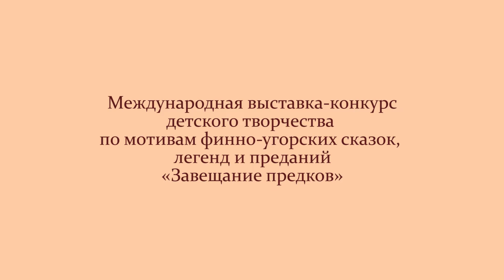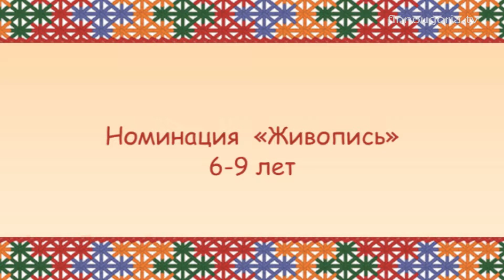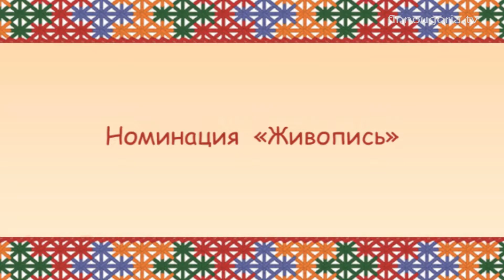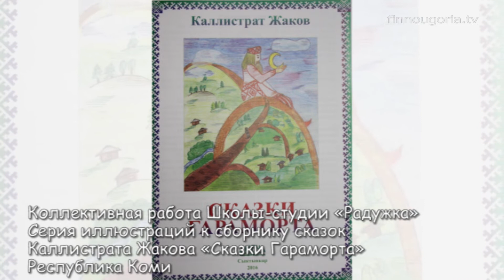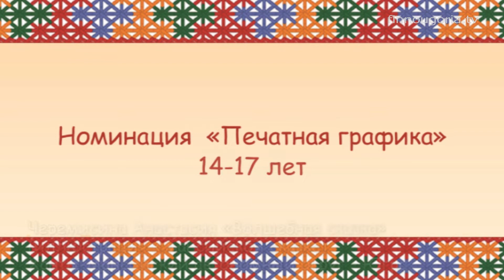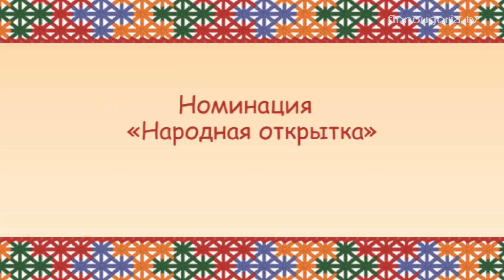Международная выставка детского творчества "Завещание предков"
Представляем галерею работ Международной выставки детского творчества "Завещание предков".

Для её формирования Финно-угорский культурный центр Российской Федерации объявлял конкурс, на который со всей страны и из-за границы поступили детские творческие работы.

Живопись, графика, малая скульптура, вышивка, гобелены, изделия декоративно-прикладного творчества, презентации, видеоролики, мультфильмы…

Пришло более пятисот работ. Все они созданы по мотивам сказок, легенд, преданий и обрядов финно-угорских и самодийских народов. Их герои – персонажи «Калевалы», легендарная Зарни Ань, почитаемые на Севере медведь и ворон, извечная тема сотворения мира… И целая галерея героев народных сказок.

Выставка регулярно демонстрируется в регионах России. Часть работ в рамках культурных акций передана в социальные детские учреждения, культурные и образовательные центры.